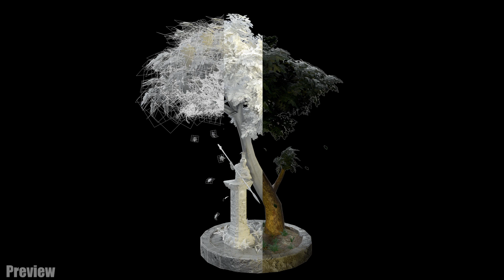Rome Island Scene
Using Maya doing Modeling ,Substance Painter doing texture final render in Marmoset